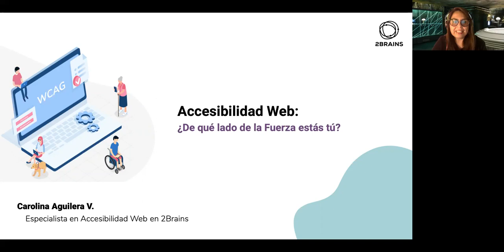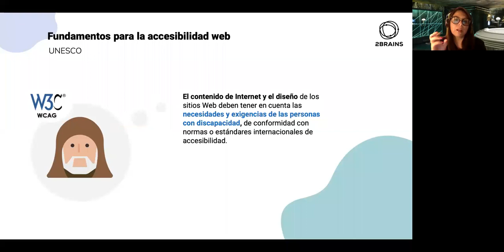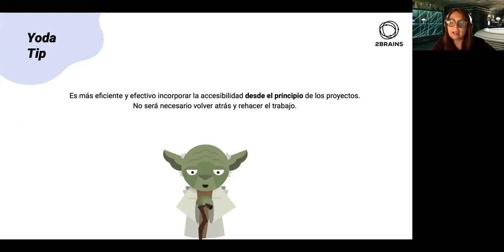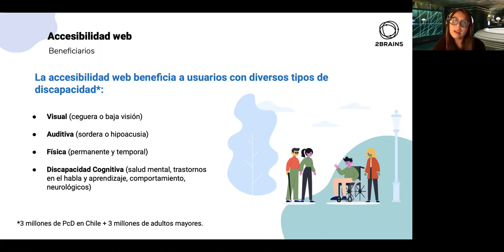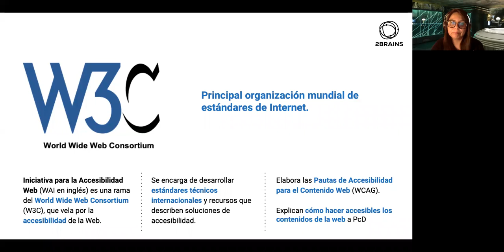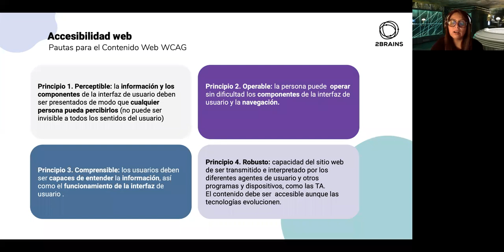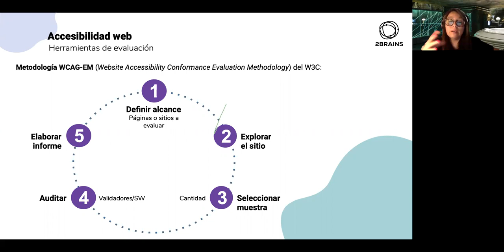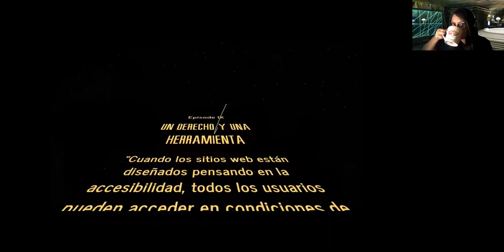Accesibilidad Web: ¿De qué lado de la Fuerza estás?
Presented by WWCode Santiago

El Consorcio WWW, en inglés: World Wide Web Consortium (W3C), ofrece recomendaciones entre las cuales podemos encontrar estándares tecnológicos.

Las Pautas de Accesibilidad para el Contenido Web (WCAG) se desarrollan a través del proceso del W3C, en cooperación con personas y organizaciones de todo el mundo, con el fin de ofrecer un estándar único y compartido que satisfaga las necesidades de las personas, organizaciones y gobiernos a nivel internacional.

Los documentos WCAG explican cómo hacer el contenido web más accesible para las personas en situación de discapacidad.

A través de esta charla, será posible conocer los principales fundamentos de la Accesibilidad Web, sus beneficios y aspectos técnicos, permitiendo adentrarse en el universo de las Pautas de Accesibilidad del W3C y otras herramientas necesarias para su implementación.

En esta oportunidad nuestra invitada será Carolina Aguilera Vigil, periodista y especialista en accesibilidad en 2Brains Chile. Quien se desempeña además como docente en la Universidad Alberto Hurtado y consultora en la Fundación Vida Independiente.